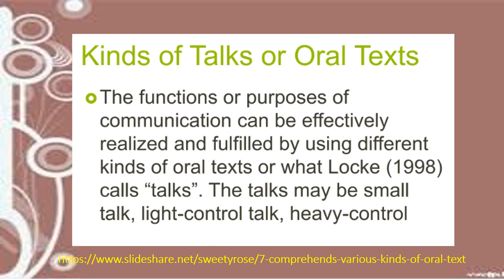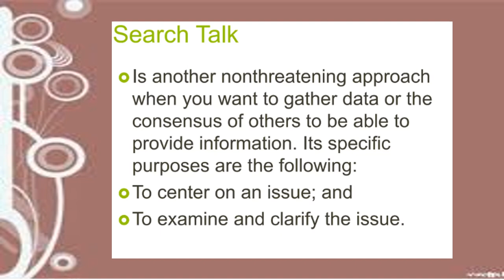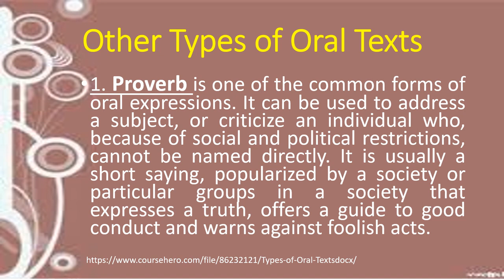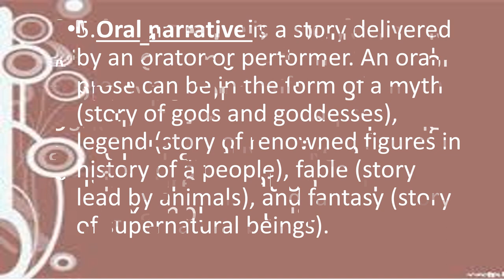Comprehends various kinds of oral texts. I Oral Communication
Comprehends various kinds of oral texts. Oral Communication